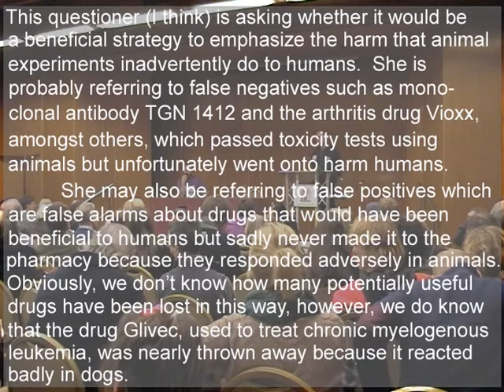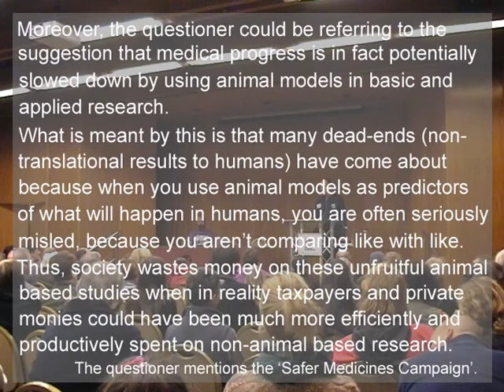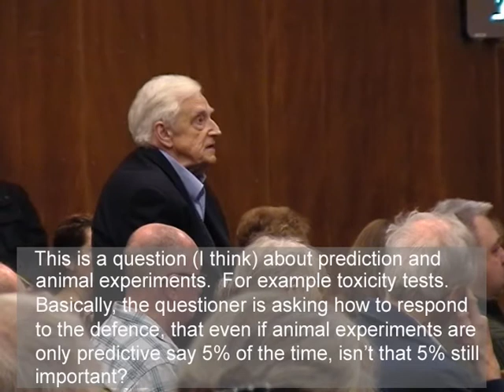Andrew Tyler - Campaigning and the Media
Director of Animal Aid, Andrew Tyler, delivers a detailed lecture on how to liaise with the media.  Having been a journalist, Andrew Tyler recounts some of his own experiences in newspapers and radio media, and from this experience, lays out certain do and do nots to follow.